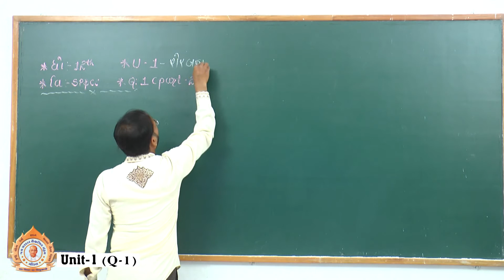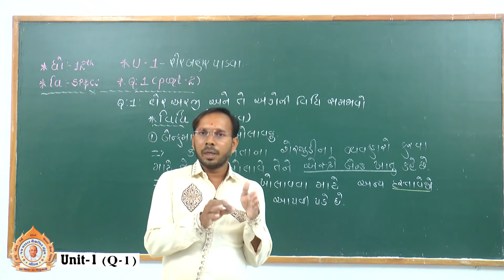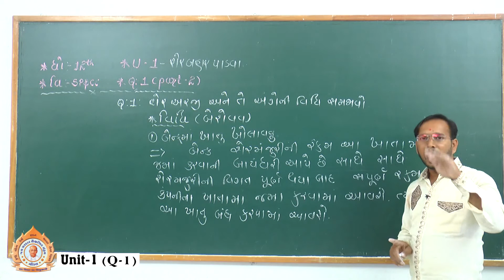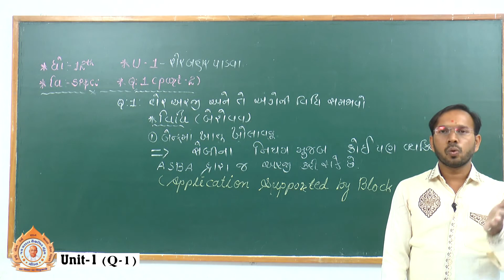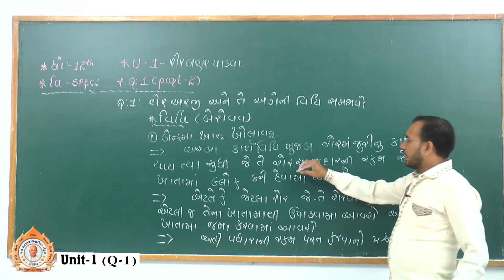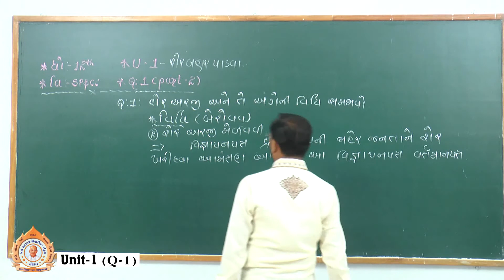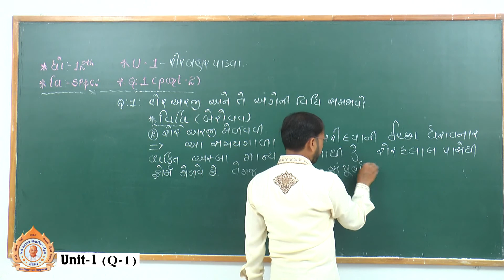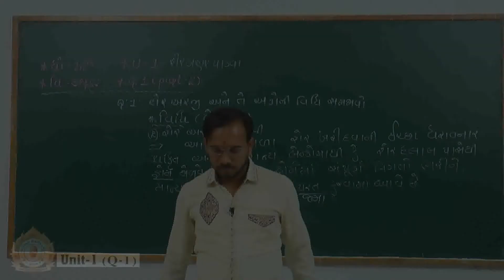Std. 12 Sub. SP & CC Unit- 1 (Q-1) શેર બહાર પાડવા (Part- 2)